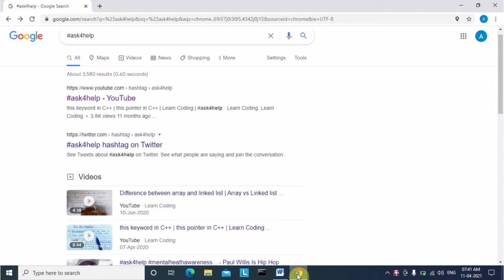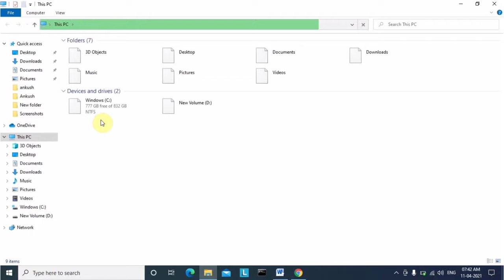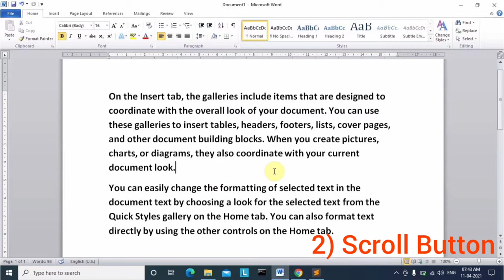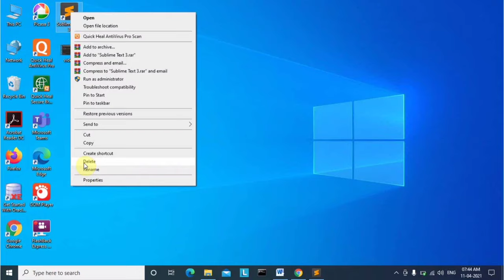What is Mouse? full Explanation | Learn Coding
Learn Coding

Learn Coding

|| Content ||
1. writer ✍  :- ankush
2. voice  🔊  :- akhilesh